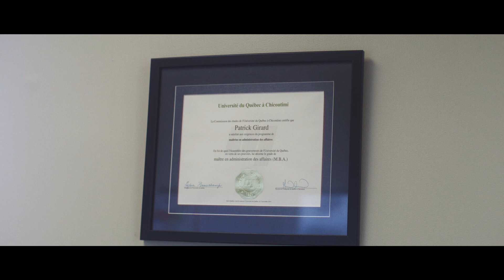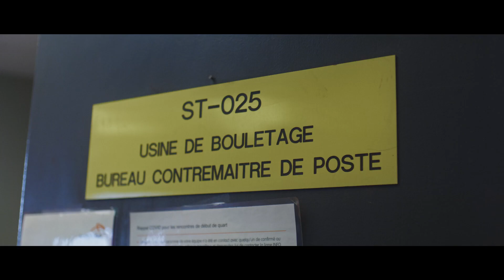Histoires de familles - Famille Bergeron-Girard